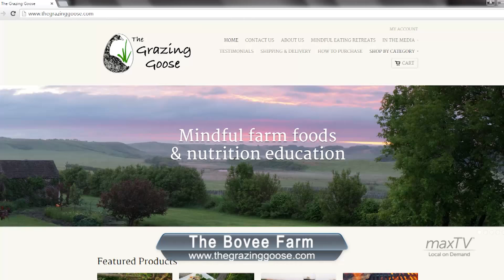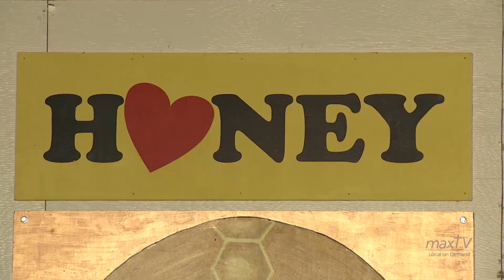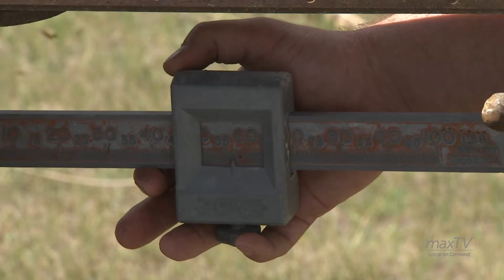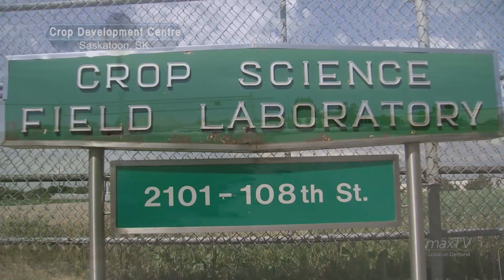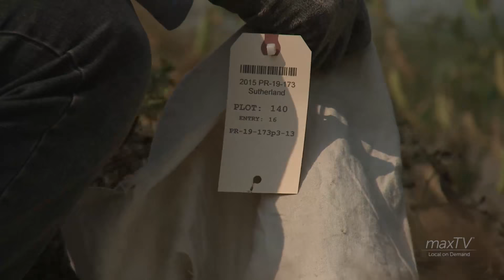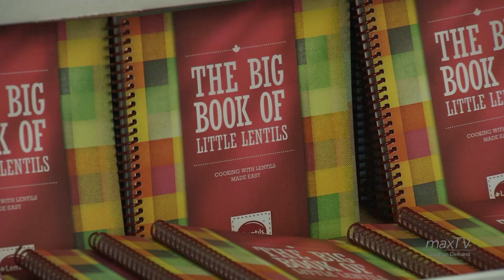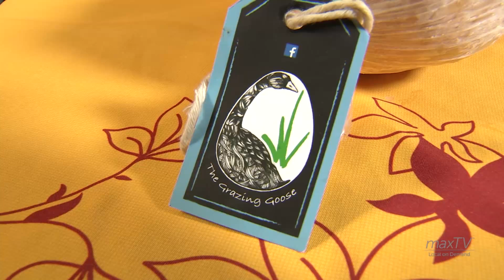maxTV Magazine - Agriculture Saskatchewan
On this episode of maxTV Magazine, we get to learn a little bit about farming in this vast province.  This episode features, Canola farmer Doyle Wiebe, Cornucopia Honey, Sask Pulse Growers and The Grazing Goose (Bovee Farm).

Produced by Bamboo Shoots for maxTV Local on Demand 2015